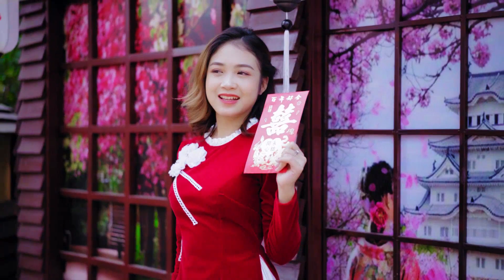Relaxation Sleep Spa Studio Relax 🍁 Saxophone Bolero Music Instrumental Acoustic John Healing Hands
Music is one of the wonderful gifts that enrich people's spiritual life. Surely there are many times when you are drunk, immersed in a certain melody - a mellow, deep or exciting, joyful music. They make your mind relax, give you a sense of peace after tiring working hours. That is the desire of "Guitar Music" channel to bring relaxation to everyone.